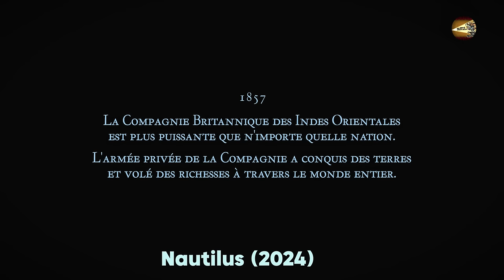Fugitives seize a submarine to hunt treasure, unaware that deep-sea giants are waiting on their way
Plot: Set in a post-apocalyptic world, Nautilus follows Captain Nemo and his crew as they navigate the treacherous depths of the ocean. Facing danger and intrigue at every turn, they uncover hidden secrets and confront the consequences of humanity's past mistakes.